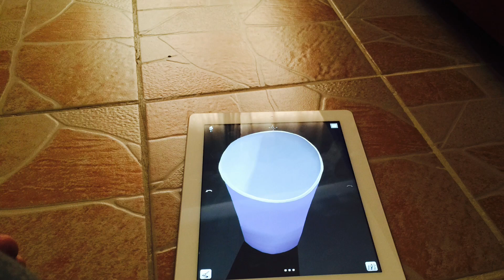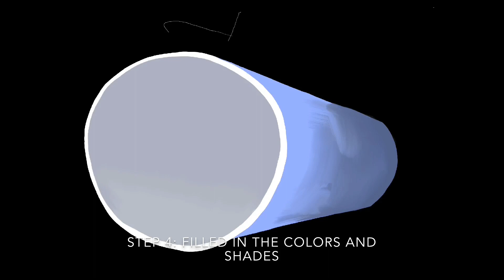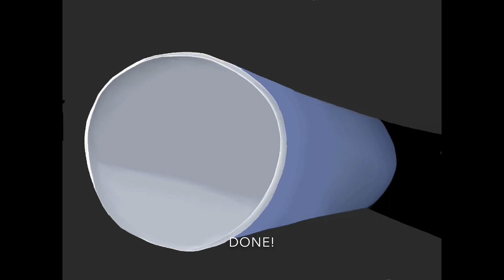How to draw a 3D cup using an iPad app - with step by step instructions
In this video, I explain how to make a 3d drawing on iPad step by step. The painting was created using Inspire pro by Kiwipixel.

My goal is to do one painting video per week.